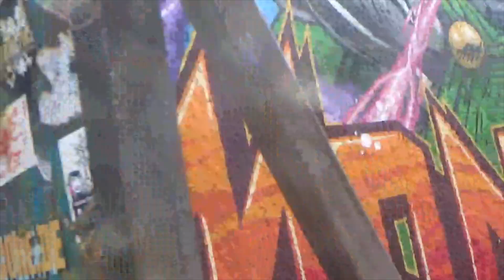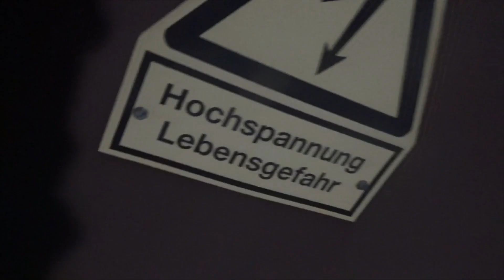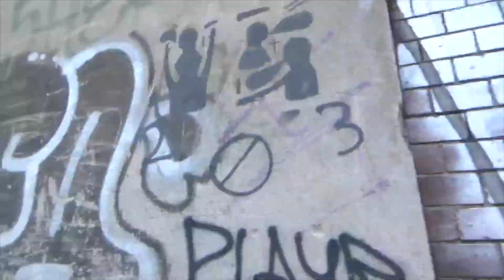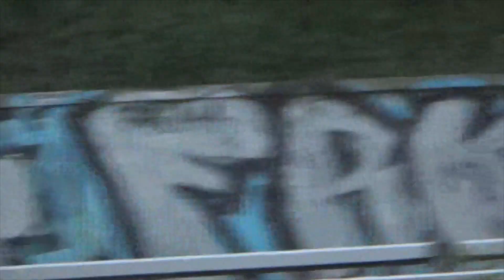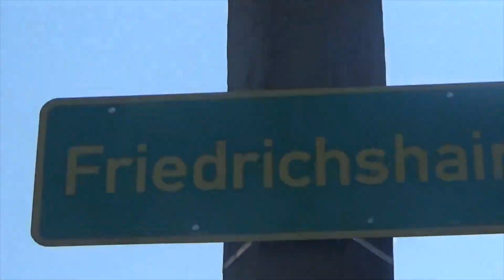Sabelliq Faust (SMOKING SKILLS) feat. VIS : de lyon à munich (riddim french & german rap)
clip réalisé par Sabelliq Faust, VIS et Lino
monté par Sabelliq Faust